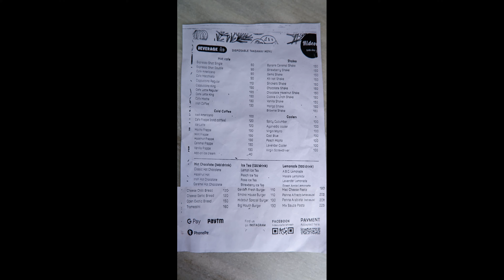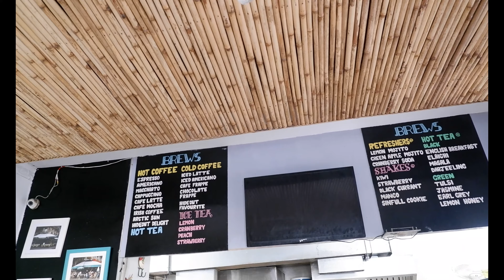Hide out cafe|rishikesh|Best cafe|coffee point|Riverside cafe|unseen cafe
Hide out cafe is situated in Rishikesh near Aims hospital road.it is very beautiful cafe near ganga river view.From dehradun 45km by road.Food is very 😋 tasty and hygiene.osum shakes, coffee and many more things to eat.Doondazler vloger#uttrakhandtourism cafe touristplace .you can come to place easily by Google map.